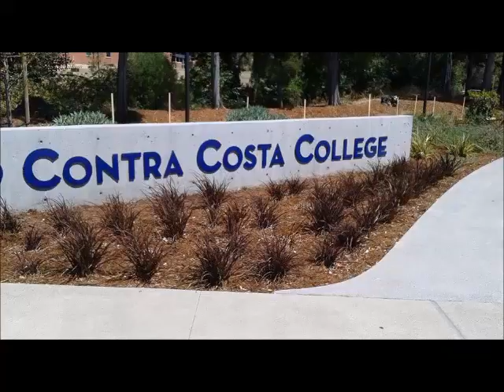CONTRA COSTA COLLEGE SAN PABLO CA USA 9/27/2016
THANK YOU CONCOSTA COLLEGE. I LOVE YOU